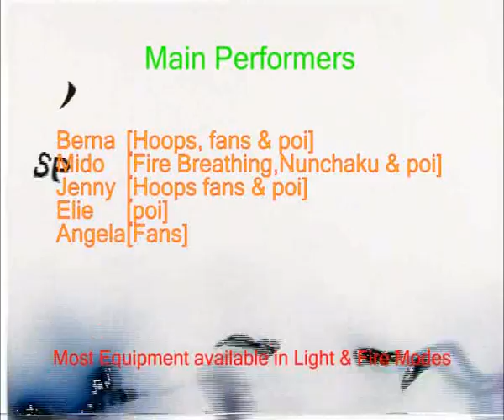The Fire Tornado Troop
Fire performers and dancers, fire breathing, fire hooping, fire poi & fire fans